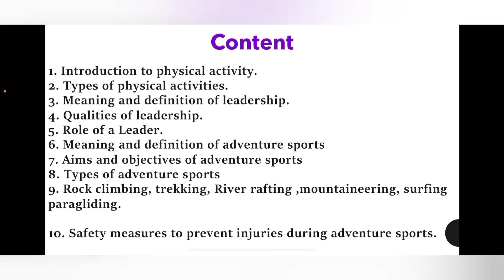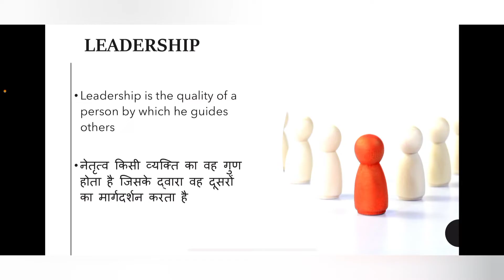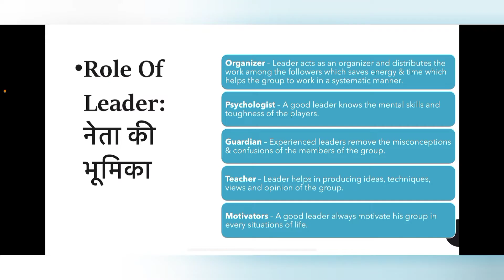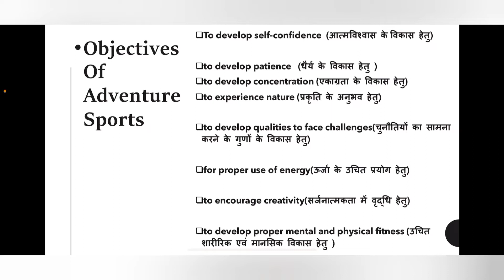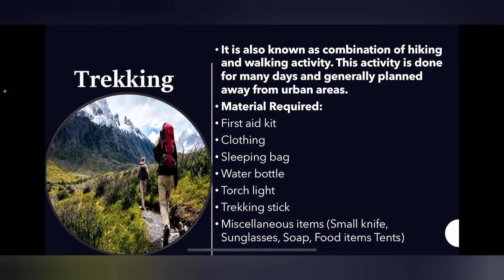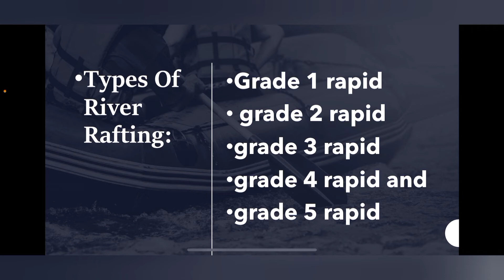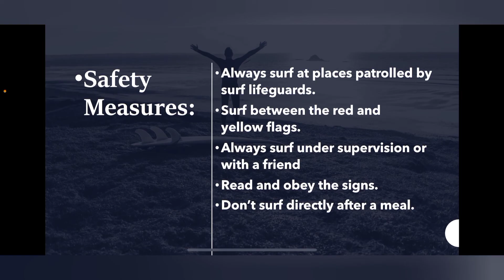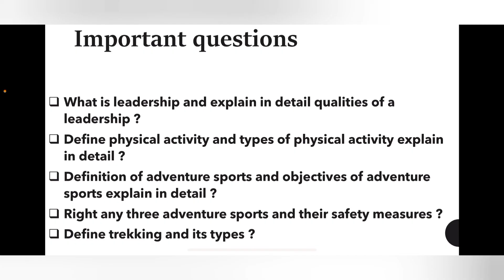PHYSICAL ACTIVITY AND LEADERSHIP TRAINING || PHYSICAL EDUCATION || FREE NOTES || CBSE BASED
Hello everyone 🙏🏻

Welcome to all of you on our YouTube channel.

I tell about myself, I am a teacher, my purpose of making this channel is only that all the students who miss their online or offline classes, they can read through this channel.  Our goal is that education is everyone's right and education should reach everyone easily and in easy words.

If you like this work of ours, then you can share the link of this channel with all your friends,

What do you mean by physical activities class 11?

What is river rafting Class 11?

What are the 5 qualities of a good leader Class 11?

What are the 4 types of physical activity?

Why physical activity is important?

What are the 10 physical activities?

What is rock climbing class 11?

How many types of trekking Are there class 11?

What is trekking in physical education?

What are the 3 main types of exercise?

What are 10 benefits of physical activity?

What are the 7 example of physical activity?

What do you mean by surfing in adventure sports class 11?

What is leader in physical education?

How does physical activity improve quality of life?

In which adventure sport canopy is used?

What is the another name of adventure sports?

What is the aim of adventure sports?

What is paragliding Class 11?

How many objectives are there in adventure sports?

What are the safety measures during physical activity and adventure sports?

How leaders can be created through physical education explain Class 11?